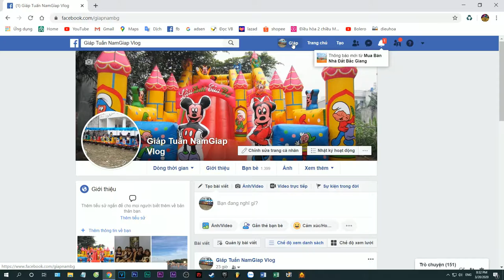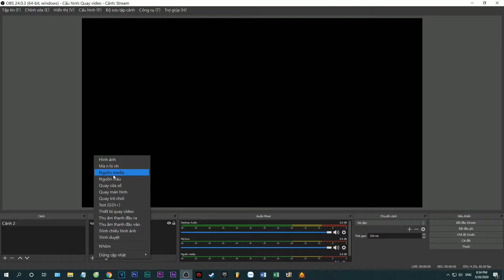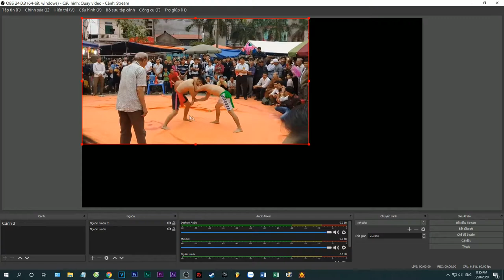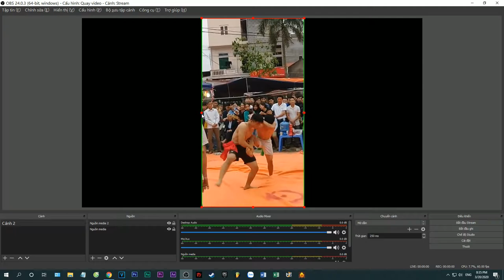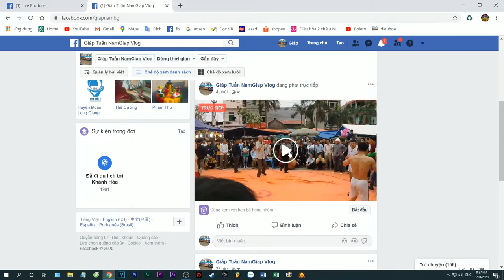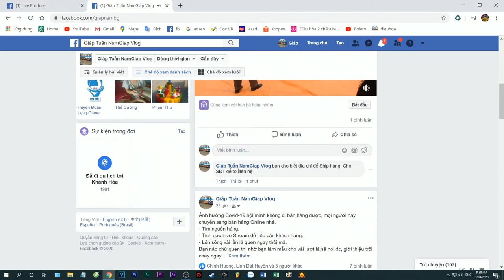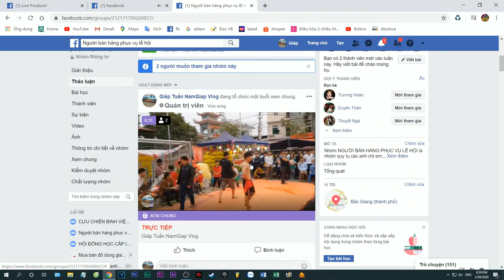Hướng dẫn phát LIve Stream trong Facebook từ 1 video có sẵn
Live streaming in Facebook from the video available